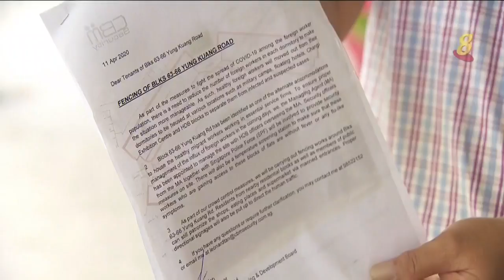【冠状病毒19】体育城部分设施被征用 为客工提供临时住宿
为了保障客工的安全，政府陆续征用更多地点，把客工从不同的宿舍转移到临时住所。它们包括达曼裕廊组屋区、体育城和四个体育馆等。政府也考虑使用两艘游轮，以安置健康的客工。